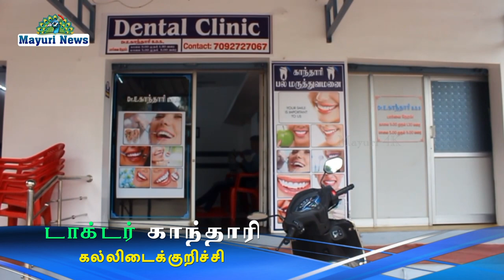மகளிர் தினத்தை முன்னிட்டு டாக்டர் காந்தாரி கல்லிடைக்குறிச்சி சிங்கப்பெண்கள் ஆக வளர்ந்து வாருங்கள்